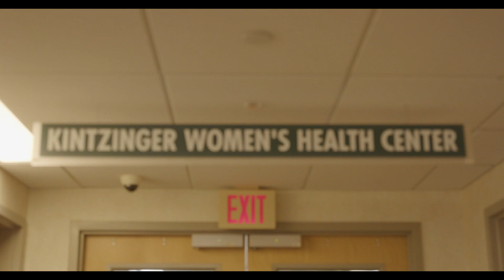Workforce Perspectives: Obstetrics Nurse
Cherish of UnityPoint Health - Grinnell Regional Medical Center in Iowa, shares what drives her and makes working as an obstetrics nurse so special.